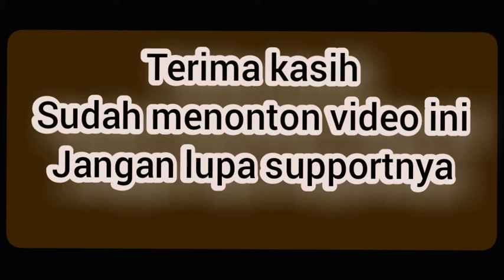Gowes Minggu pagi | Gowes To Langgen Sari Banjarpatroman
Assallam Mu'alaikum wr wb
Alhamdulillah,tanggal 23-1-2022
kita Gowes ke Langgen sari Banjarpatroman dilanjut ke jembatan plengkung.